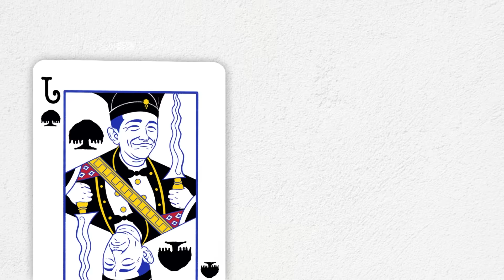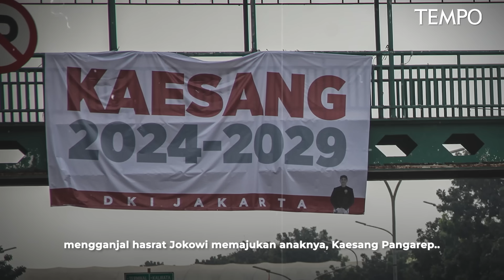Jungkir Balik Raja Jawa | Opini Tempo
TEMPO.CO - Tak ada untungnya bagi Prabowo Subianto menyokong ugal-ugalan Jokowi merusak demokrasi. Beban berat pemerintahannya kelak.